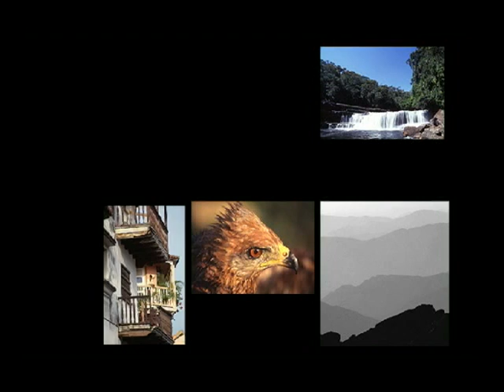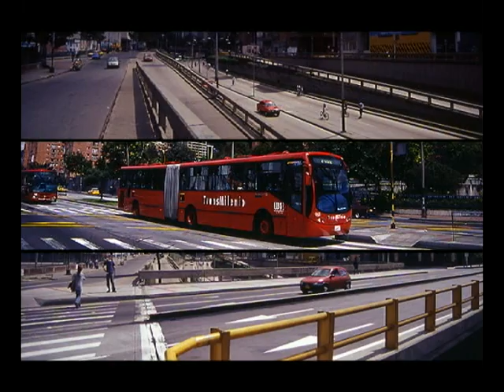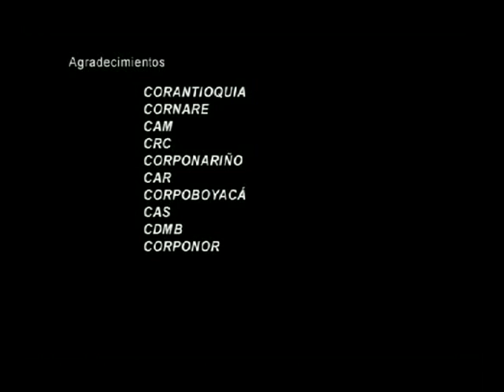Colección Andes DVD 2 nuestros Andes colombianos alfa 📀🌳